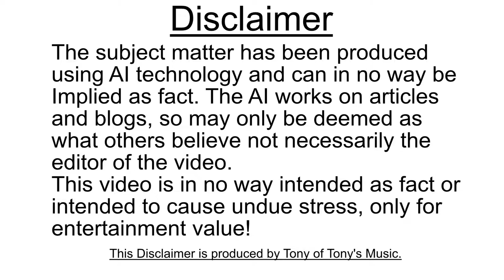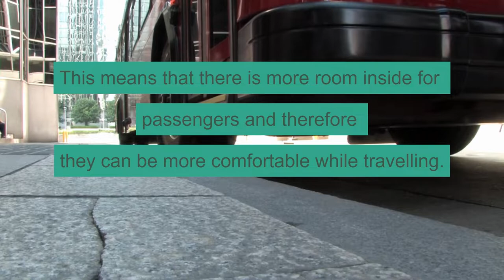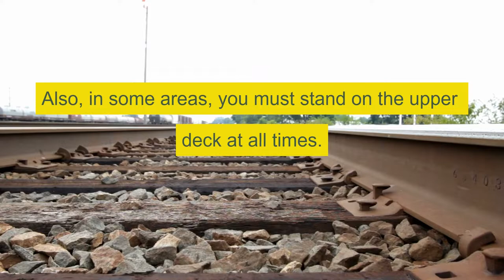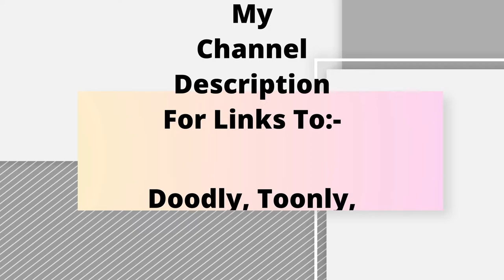The Double Decker Bus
This is a Stoodaio AI video about the double decker bus.